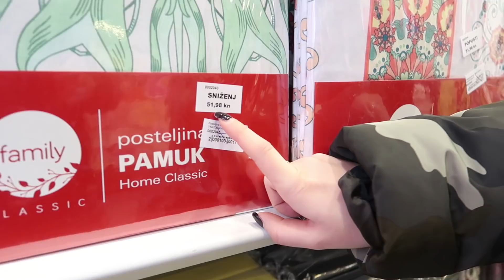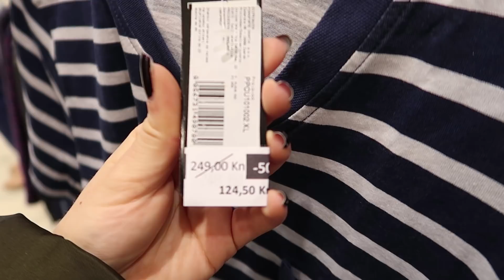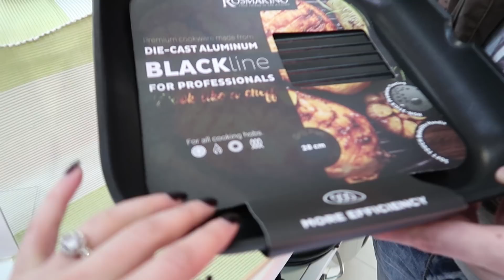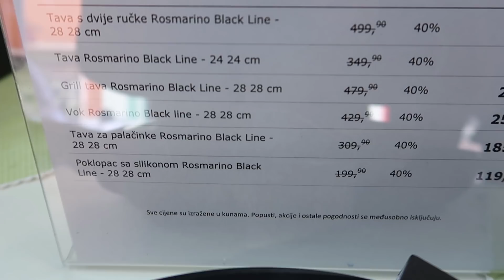Uređujemo stan i selim se ? / VLOG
Često postavljena pitanja:
1) Sa čime snimaš videe?
- Canon G7X Mark ll
2) U kojem programu editiraš videe?

Video powered by : Roses Designer Outlet

**Ovaj video može sadržavati proizvode koji su dobiveni na poklon, ali niti na koji način ne utječu na vlastito mišljenje autora izrečeno u videu.